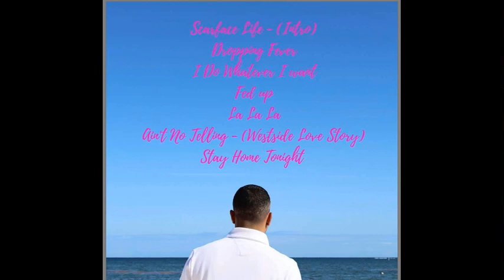F-DUB - I Do Whatever I Want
Golden Goonz Entertainment Presents F-DUB "Freelance" Mixtape Streets Been Waiting For That F-DUB Golden Sound with a Twist of Midwest Flavor/Trap/Crank Music. We Wanna Thank All The Great & Talented Producers on This Project. There For It's A PROMOTIONAL USE ONLY! Stay Tune For DUB CITY Vol.2 Coming This Fall...